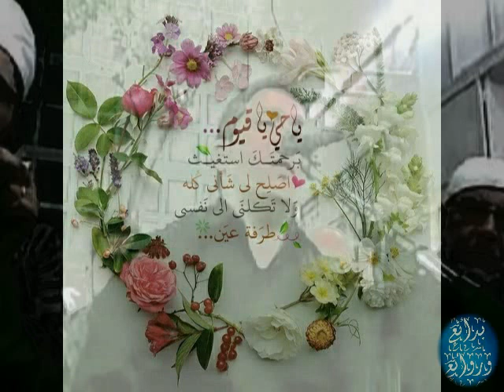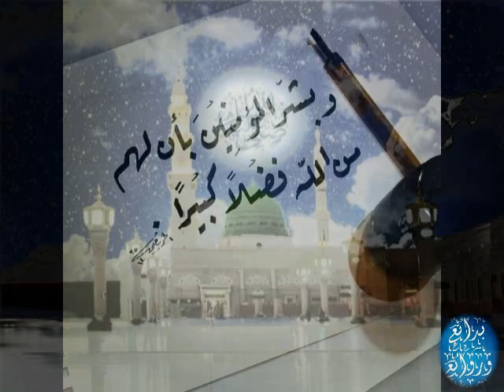قصيدة غريب - أداء أسطوري - حلق عالياً مع المنشد سامر نشار - من مجالس جامع الكريمية بحلب القديمة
المنشد الشاب الغريد سامر نشار يشدو في جامع الكريمية بحلب بإشراف الشيخ بكري حياني قصيدة:
غريب على باب  الرجاء  طريحُ      يناديك موصول الجوى وينوحُ
يهون عذاب الجسم والروح سالمٌ      فكيف  وروح المستهام جروحُ
وأهواك  لكـنِّي  أخاف  وأستحي      إذا  قلتُ  قلبي في هواك جريحُ
طريقي إليك الوجد والسُّهد والضنى  ودمع أداري في الهوى ويبوحُ
القصيدة من كلمات: طاهر أبو فاشا